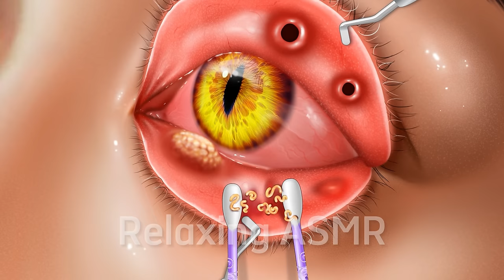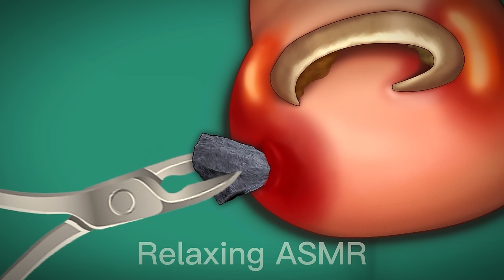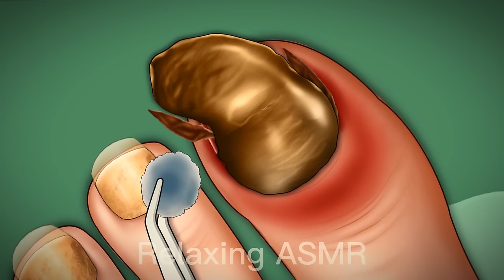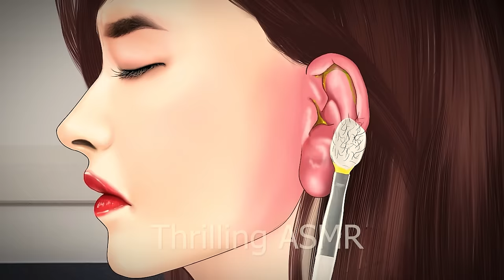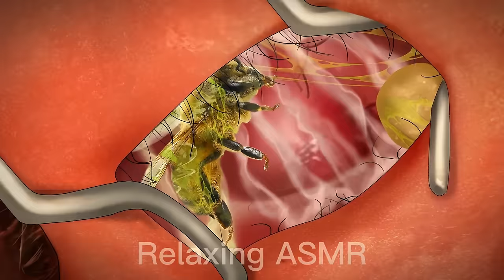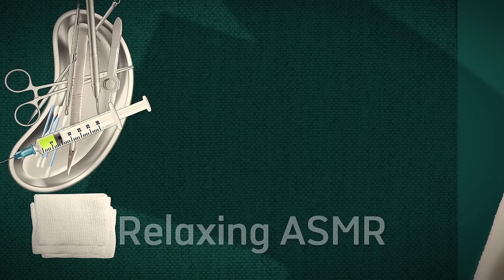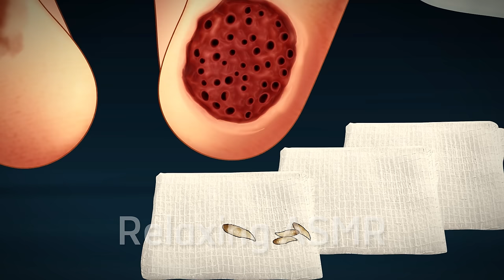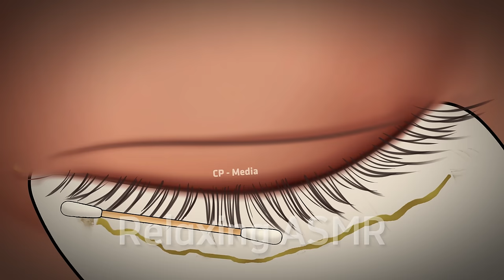ASMR Queen of Darkness Eye Treatment for Medusa, swollen eye corners, lacrimal gland inflammation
Hello friends, today we are here and feel the realistic sounds and eye-catching visuals that relieve stress and fatigue. Thank you for always watching and supporting, these are videos to pay tribute to those who have stuck with me
⚠️ Copyright by Relaxing ASMR (CP MEDIA) not REUP